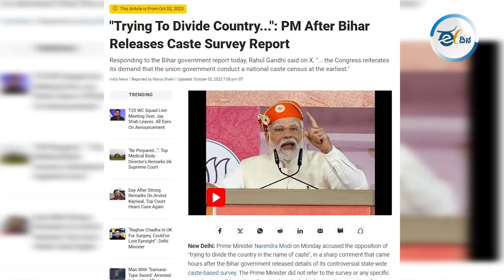ಅಂದು ಮಂಡಲ್ ವರದಿಗೂ ವಿರೋಧ, ಇಂದು ಜಾತಿಗಣತಿಗೂ ವಿರೋಧ; ಆರ್ಎಸ್ಎಸ್ನ ಅಸಲಿ ಉದ್ದೇಶವೇನು?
ಒಬಿಸಿಗಳ ಮೀಸಲಾತಿಯನ್ನು ಕಸಿದು ಮುಸ್ಲಿಮರಿಗೆ ಕಾಂಗ್ರೆಸ್ ನೀಡಿದೆ ಎಂದು ಹಸಿಹಸಿ ಸುಳ್ಳನ್ನು ಹೇಳುವ ಮೋದಿಯವರಿಗೆ ನಿಜಕ್ಕೂ ಒಬಿಸಿಗಳ ಮೇಲೆ ಕಾಳಜಿ ಇದೆಯೇ? ಹಾಗಾದರೆ ಜಾತಿ ಗಣತಿಯನ್ನು ವಿರೋಧಿಸುವುದು ಏತಕ್ಕೆ? ಒಬಿಸಿಗಳು ನೋಡಲೇಬೇಕಾದ ವಿಡಿಯೊವಿದು.